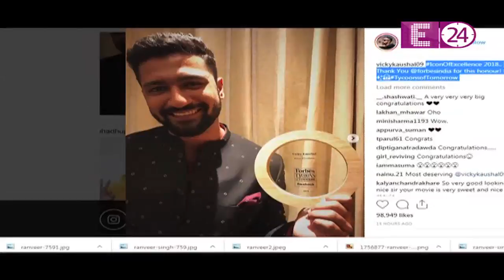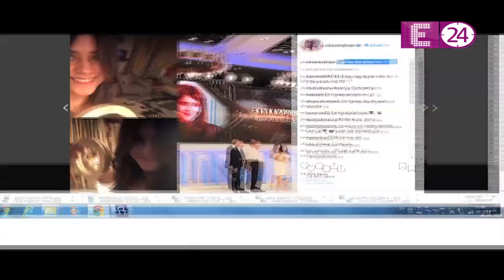Ranveer singh bagged youth icon award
Ranveer singh bagged youth icon award. Vicky Kaushal aur Bhumi ko bhi kiya felicitate .